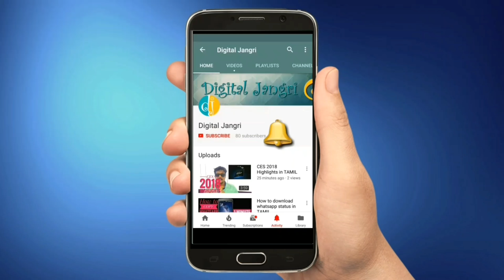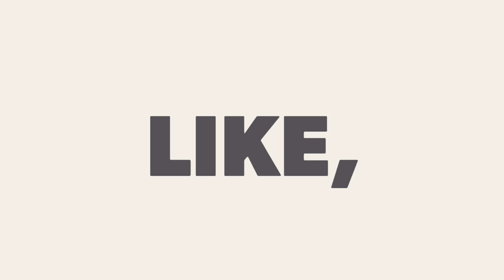Top 3 Addictive Bike Games of 2018 - February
These three games are in not particular order.